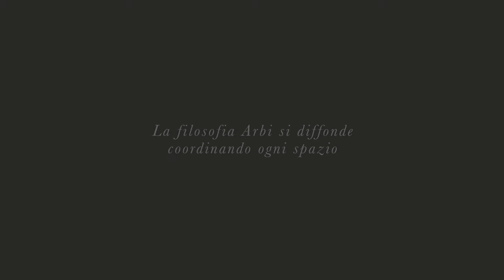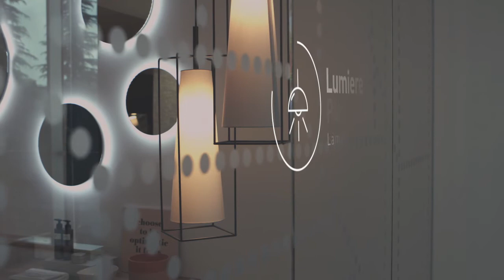ARBI / Showroom presentation / by Neiko